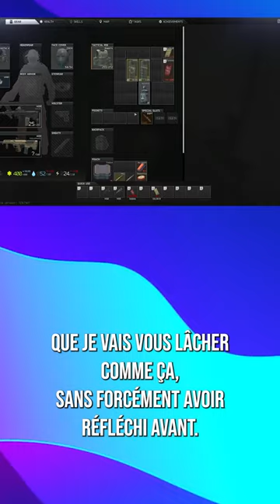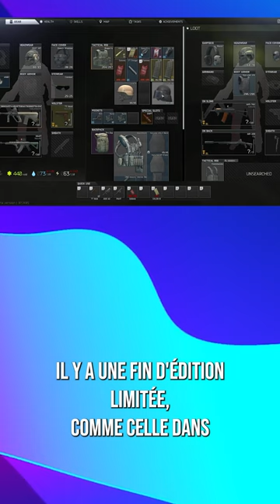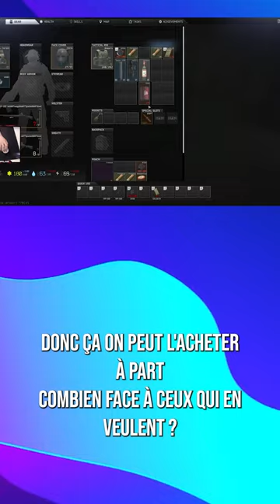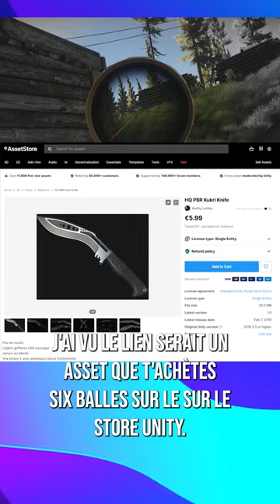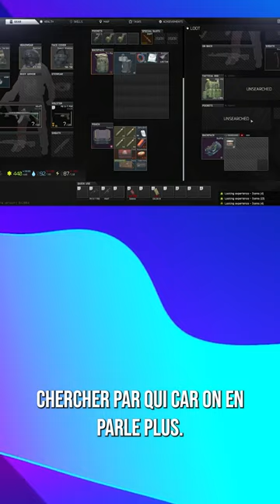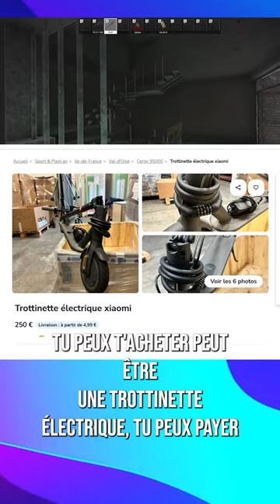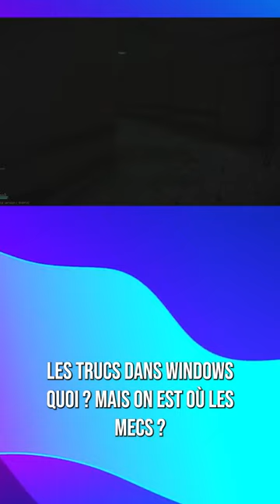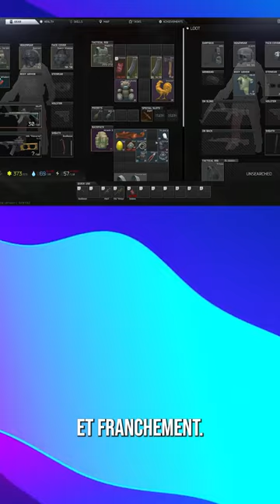ESCAPE FROM SCAMKOV (Unheard Edition)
CETTE FOIS LA COUPE EST PLEINE. BATTLE SCAM GAMES SE MOQUE NOUS. MON RESSENTI ET MON GROS COUP DE GUEULE !

Illustration sur la miniature générée par l'IA

Edition Scam Edge Of Darkness
Unheard Edition
Pay 2 Win
Nikita ce mega beauf